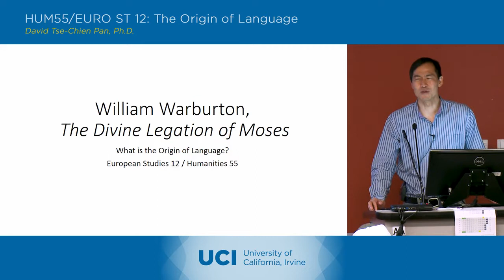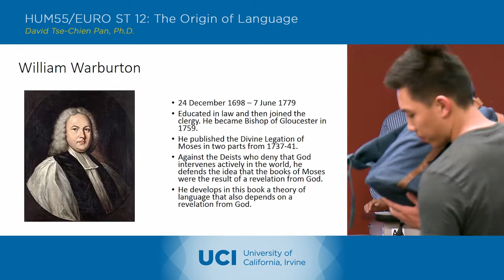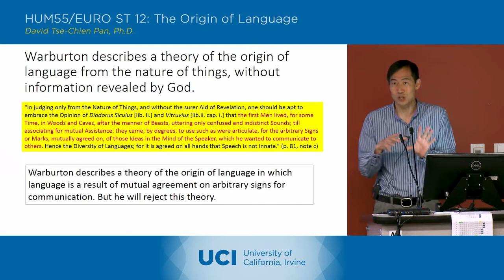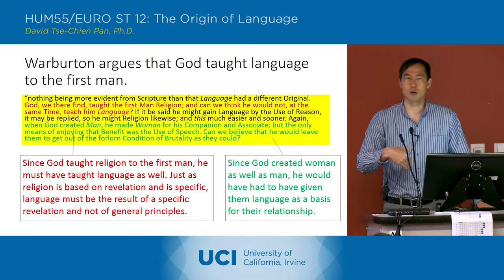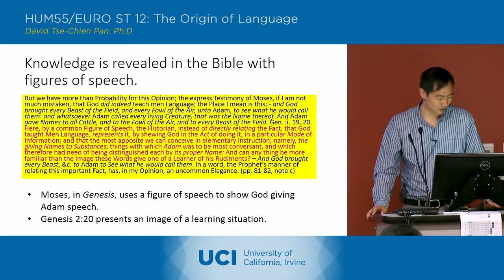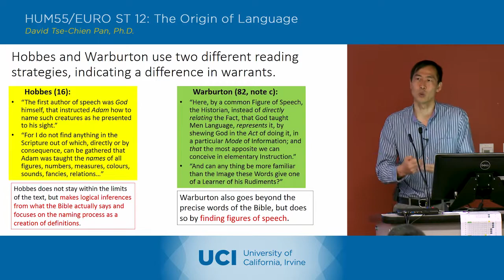The Origin of Language - 5-1 - William Warburton, The Divine Legation of Moses - Lecture